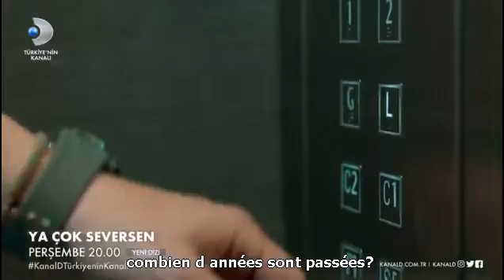Ya Çok Seversen Episode 1 Bande Annonce 3 Français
**Ya Çok Seversen **
Décrit par ses protagonistes comme "beau" et "un peu différent", Ya Çok Seversen est l'histoire de la  rencontre  d'Ateş, qui n'est pas revenu dans sa maison familiale depuis l'internat où il a été envoyé très jeune après la mort de sa mère et vit à l'étranger de ses propres moyens , ne faisant à confiance à personne, et Leyla, qui n'a jamais connu sa vraie famille et a gagné de l'argent en trompant les gens. Ateş a fondé une application, l'a vendue et a vécu une vie luxueuse à Majorque. Cependant, il est contraint de retourner à Istanbul à cause de la mort et du testament de son père. Dans le testament, le père d'Ateş, Vahit Alaca, a demandé qu'il devienne le tuteur de ses trois enfants de sa seconde épouse, Müge. Tout en s'occupant de cela, Ateş rencontre Leyla, qui fait partie d'un faux gang de mariage